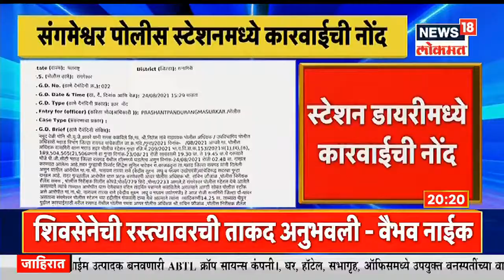महाड MIDC पोलीस स्टेशनला राणेंना हजर करणार | Baatmi Ani Barach Kahi | News18 Lokmat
केंद्रीय मंत्री नारायण राणे खेडच्या पुढे पोहोचलेले आहेत. तासाभरात महाडला दाखल होतील. महाड MIDC पोलीस स्टेशनला राणेंना हजर केलं जाणार आहे. पोलीस स्टेशन परिसरात कडक पोलीस बंदोबस्त करण्यात आलेला आहे.